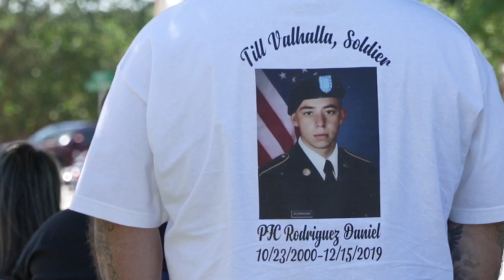Shafter, Wasco Cemeteries pay respects to lost veterans with Memorial Day ceremonies